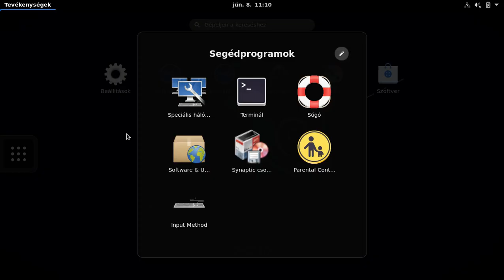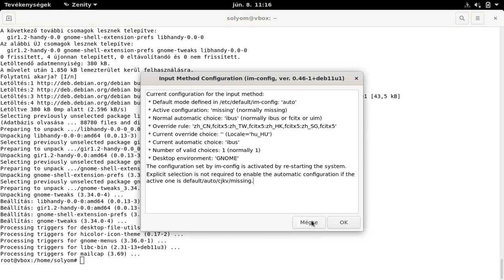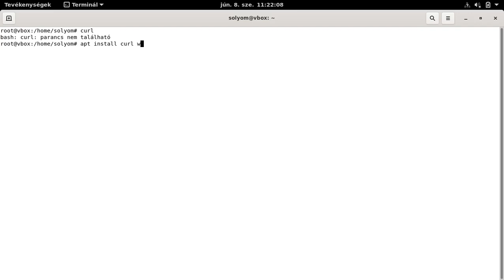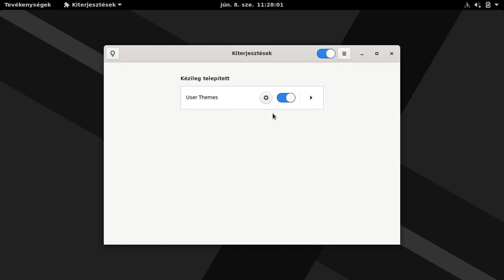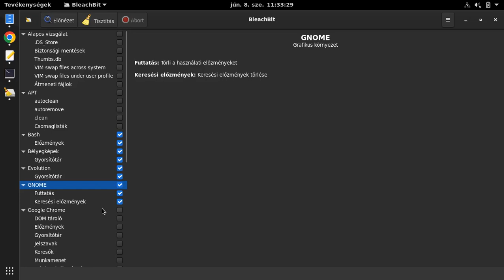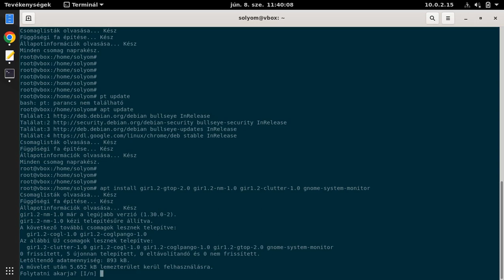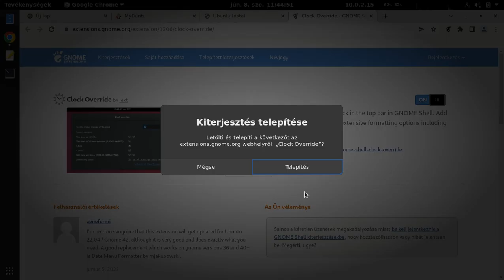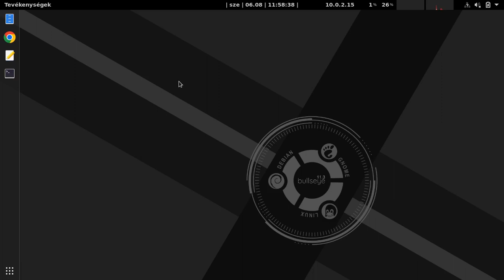Minimális GNOME testreszabása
A minimális Debian GNOME grafikus környezet továbbfejlesztését, építgetését mutatja be ez a videó. Foglalkozunk a DASH és a PANEL beállításainak kérdéseivel. Telepítünk pár rendszer beállításokat támogató csomagot, valamint a GNOME egyik nagy erősségét az EXTENSIONS (kiterjesztések) kezelését biztosító csomagot.

Használhatóbbá tesszük a rendszert a GEDIT szövegszerkesztő és a NAUTILUS fájlkezelő telepítésével. DEB csomagból telepítjük a Google Chrome alkalmazást, amihez telepítünk pár letöltéseket támogató parancsot.

Köszönet "Kiss Péternek" az útmutatásért és a gondolat megfogalmazásáért!

00:00 - Bevető, ismétlés
01:05 - Háttér- és profilkép beállítása
02:08 - GEDIT szövegszerkesztő telepítése
03:11 - NAUTILUS fájlkezelő telepítése
05:19 - Finomhangoló program (Gnome Tweaks) telepítése
06:30 - Finomhangolás
08:55 - Kiterjesztések (Gnome Shell Extensions) telepítése
11:30 - CURL és WGET letöltő programok telepítése (CLI parancsok)
12:20 - Google Chrome webböngésző letöltése, telepítése és alapbeállítása
16:09 - Gnome Shell kiterjesztések beépülő modul telepítése
17:10 - User Themes kiterjesztés telepítése
17:47 - Dash to Dock kiterjesztés telepítése és beállítása
20:38 - BleachBit takarító alkalmazás telepítése és használata
26:26 - IP Address kiterjesztés telepítése
26:48 - System Monitor kiterjesztés telepítése és beállítása
34:18 - Clock Override kiterjesztés telepítése és beállítása
37:22 - VLC médialejátszó (videó, zene) telepítése
38:00 - Alkalmazás rács ABC sorba rendezése
19:14 - Búcsúzkodás és köszönet nyílvánítás